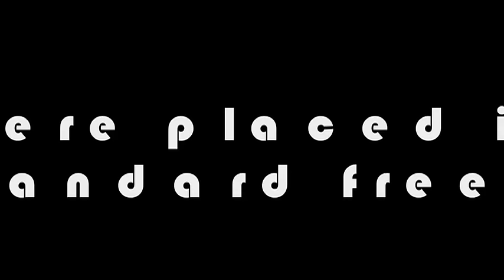supercooled water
Experiments at Lenape High School from a few years ago involving bottles of Fiji water that are super-cooled but still in liquid form. Ice crystals form when the water is disturbed, shaken, or poured on to a chilled surface.